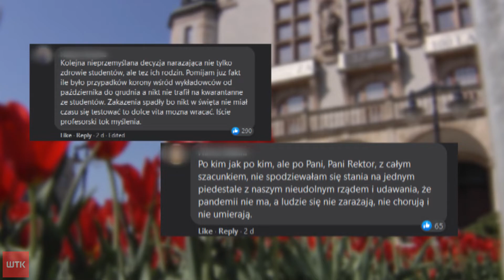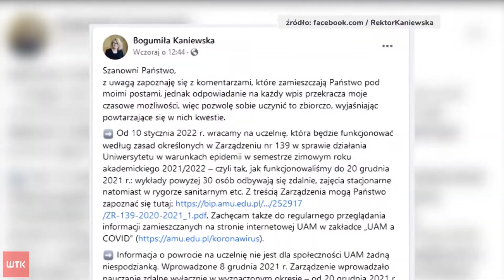Studenci UAM wracają do nauki stacjonarnej